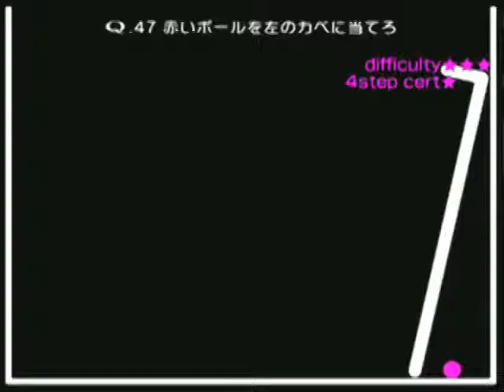Q PRIMARY STAGE47 4step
大人気無料パズルアプリ「Q」
「PRIMARY」問題を攻略します。